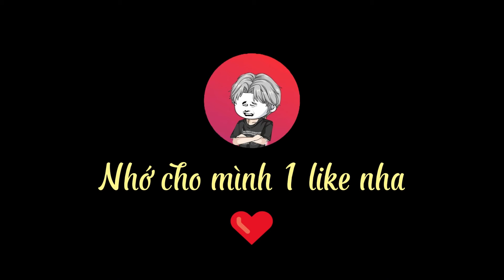Tận Thế Thức Tỉnh | Tập 2 | Great Sub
Phim : Tận Thế Thức Tỉnh
Dịch : Great Sub
Chúc mọi người xem phim vui vẻ